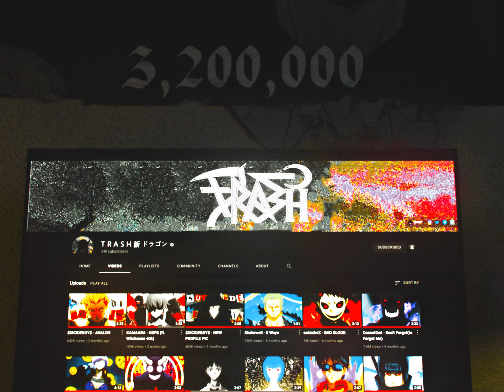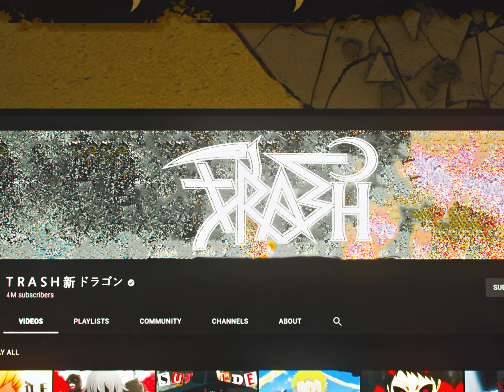4 MILLION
MEP Parts:

00:00 - 00:20 Teeth

00:20 - 01:08 Kur0zenkai
Anime: Naruto

01:08 - 02:17 justRyan
Anime: Bleach

02:17 - 03:07 Alex

03:07 - 03:32 Teeth

TRASH GANG
Bones TeamSesh Sesh Deergod Cracked SkeletonRaps GoHardHuh One Piece Luffy Straw Hat Pirates Zoro Rorona Zoro Green Hair Wano Arc One Piece Zoro Sanji Monkey D Luffy Kaido Gold D. Roger Roger vs Whitebeard Zoro Enma Bleach Hollow Grimmjow Ichigo Ivoxygen Sxint Young Kid Ichigo Kurosaki Ulquiorra Toshiro Rukia Aizen Orihime Bleach Movie Series Ichigo hollow form vs